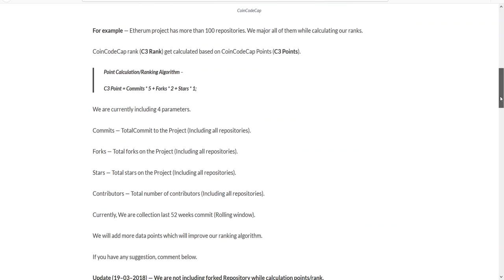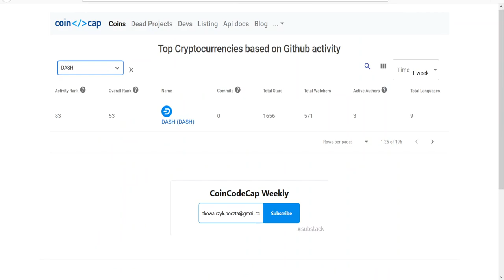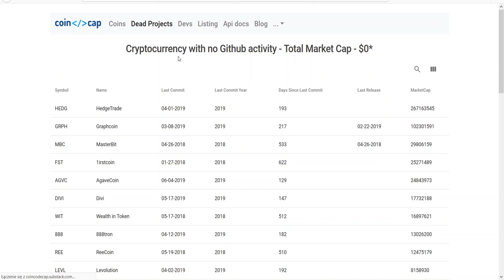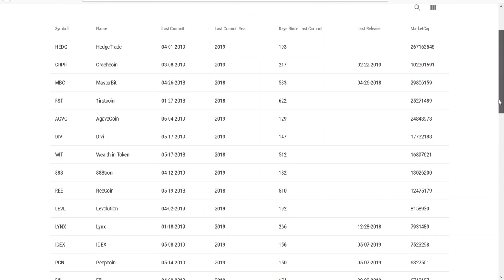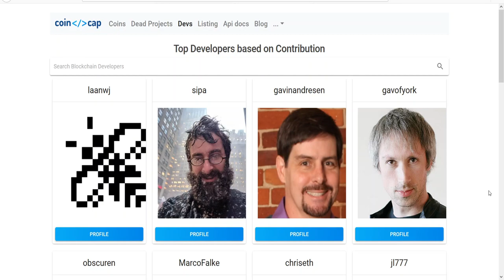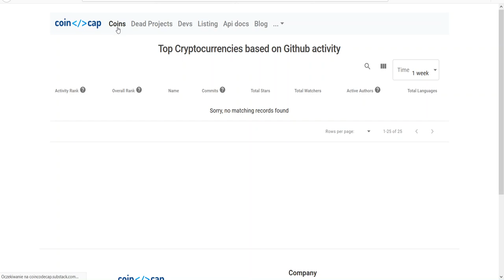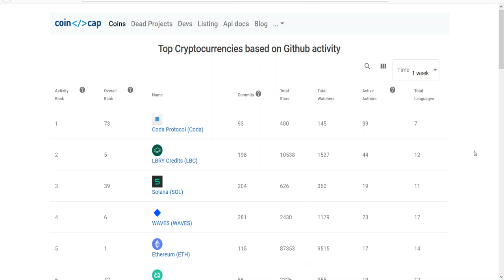Serwis CoinCodeCup, co mi daje? #005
Jeśli jakaś kwestia w dziedzinie technologi lub bezpieczeństwa w zakresie kryptowalut nie jest dla Ciebie jasna, daj znać w komentarzu, będę wybierał i odpowiadał na Wasze pytania.